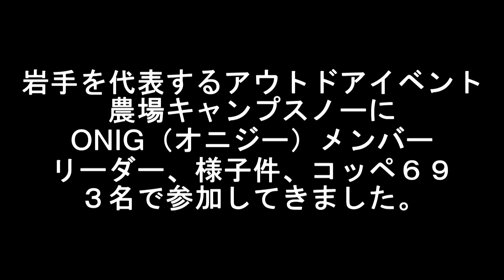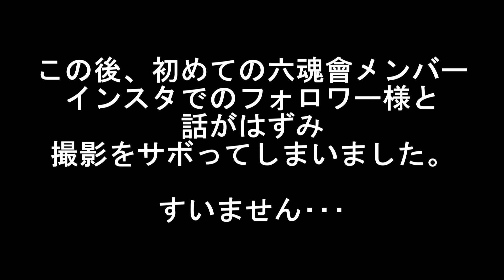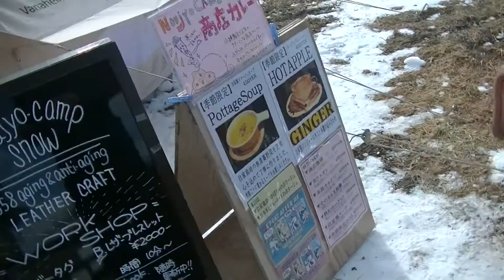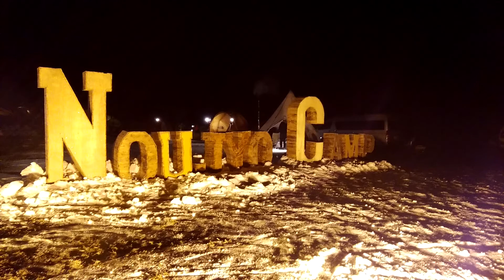２月の岩手で雪中キャンプ!極寒の中でたき火があったかい!あったかい!!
極寒のルーデンス農場にて雪中キャンプイベントを開催！
ONIGオニジーでの参加をさせていただきました。

チーム鬼頭3人でのオニジーキャンプ×農場キャンプスノー×六魂會
masashiro TEAMonigashiraさんの（下記YouTubeのURL）のおふるまいひっつみ汁と
ようすけくんのおふるまい俺のじゃじゃが大好評でした。

Noujyo-Camp Snow
noujyocampSNOW
農場キャンプスノー
農場キャンプ
オニジースタイル
ＯＮＩＧ
チーム鬼頭
グループキャンプ
キャンプ飯
ユウカズロウソロキャンパーズ
冬キャンプ
日本キャンプ友の会に行ってみたい
秘境の温泉に行ってみたい
六魂會　六魂檜
小綿商店
スポーツオーソリティ
平成最後
次の年号はなに？？
イレブンベース - DOD（ディーオーディー）ドッペルギャンガーイレブンベース（ELEVEN BASE）
岩手県矢巾町　俺のじゃじゃ　じゃじゃ麺